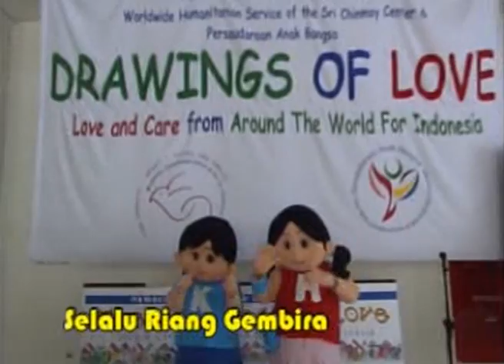Film Anak Balita Karakter Aanak Hebat "Shumo"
ANAK DAN MEDIA. Di era DIGITAL ini anak2 usia dinipun lekat dengan GADGET. Hanya saja penelitian melaporkan pengaruh FILM terhadap anak, lebih dari yang kita perkirakan. Film dengan segala tokoh, perilaku karakter, alur cerita, percakapan dan lagu yang ada di dalamnya, ternyata turut mempengaruhi perilaku anak-anak. Mereka melihat, mengagumi dan menirukan (imitating). Hanya sayang banyak tayangan yang tidak mendidik. Itulah sebabnya saya (Ir.Jarot Wijanarko M.Pd) setelah bergelut dengan dunia pendidikan anak usia dini, mendirikan Play Group dan TK sejak 1995 dan memiliki 64 cabang di seluruh indonesia, membuat saya semakin dalam terpanggil untuk PENDIDIKAN KARAKTER anak-anak Indonesia. Semakin terlibat dalam diskusi parenting, seminar terhadap orang tua murid, menulis buku-buku keluarga, akhirnya mendorong saya mendirikan Production House yang memproduksi serial MUPPET SHOW HAPPY HOLY KIDS. Ada game edukasi, video klip LAGU, film ANIMASI 3D maupun versi FILM BONEKA.
film Boneka "Master untuk Shumo" Serial Happy Holy Kids Muppets Show